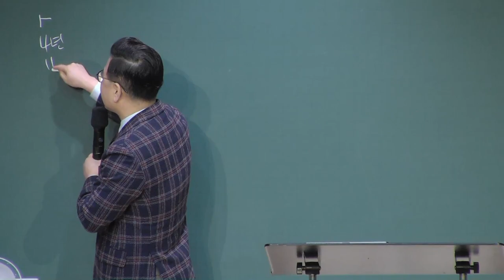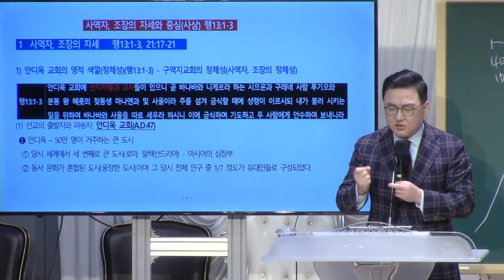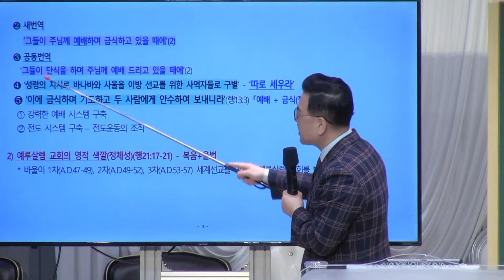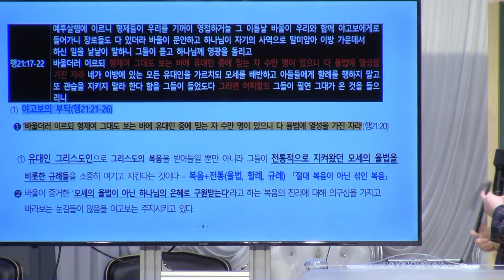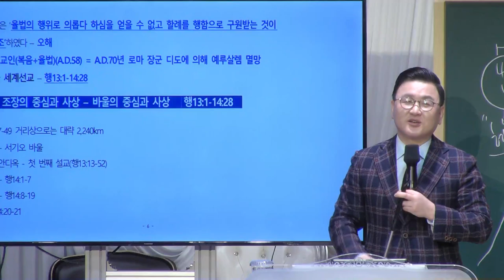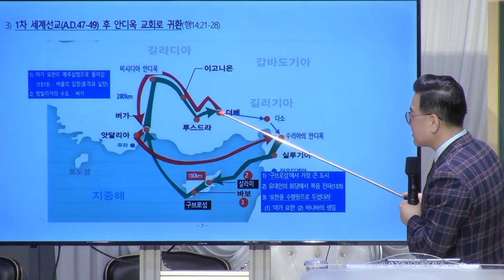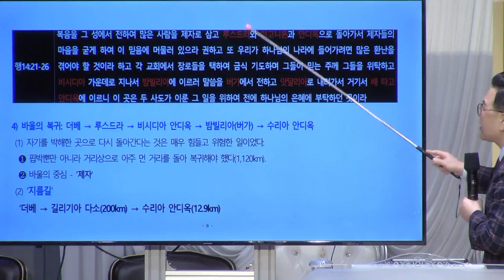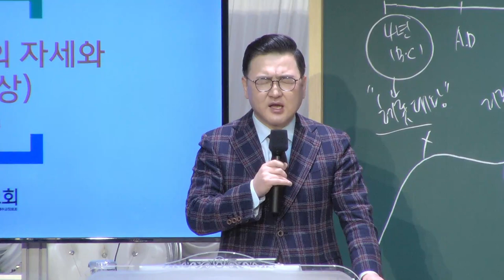[예원교회] 목요 사역자 조장 집중훈련 - 사역자, 조장의 자세와 중심(사상) - 김현길목사 - 2021.04.22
사역자, 조장의 자세와 중심(사상)
김현길목사